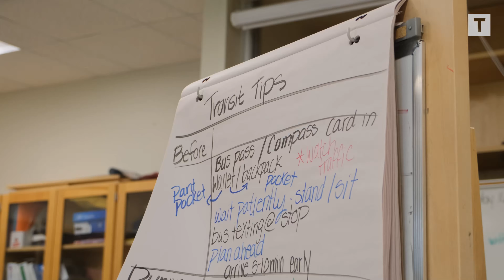How travel training is transforming lives of students with diverse abilities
Grade 12 students with diverse abilities receive a travel training workshop from TransLink through Explorations – Pathways to the Future, a Richmond School District program, which helps students learn the skills they need to transition from secondary students to young adults.